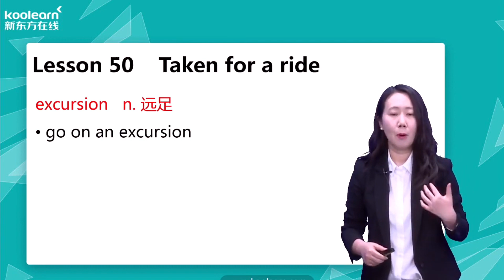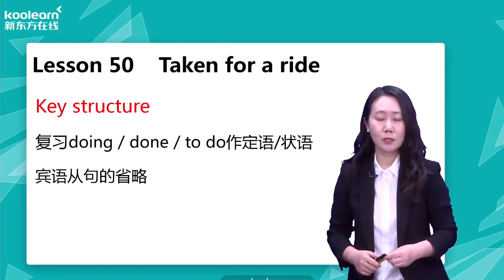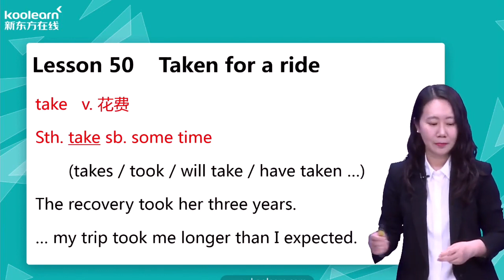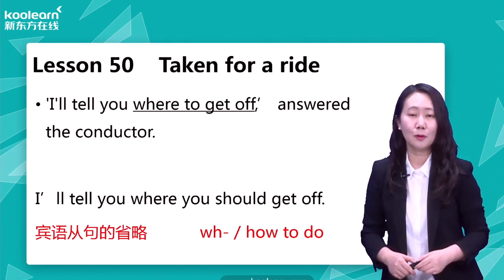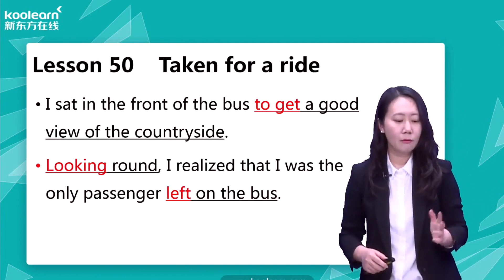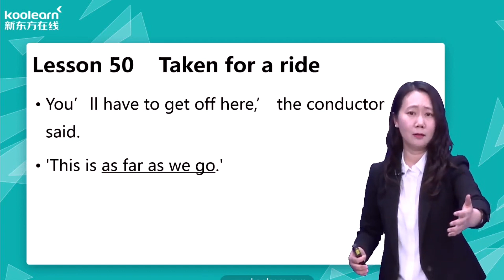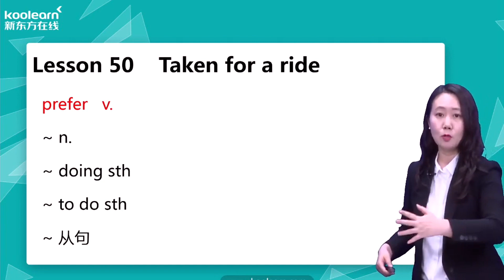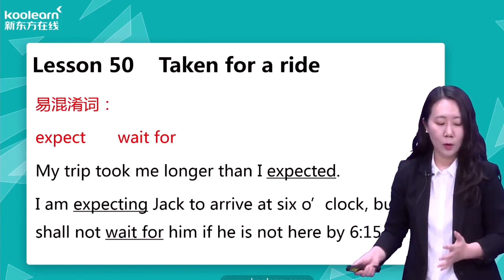Lesson 50 Taken for a ride 乘车兜风《新概念英语第二册》新东方新版 - 田静